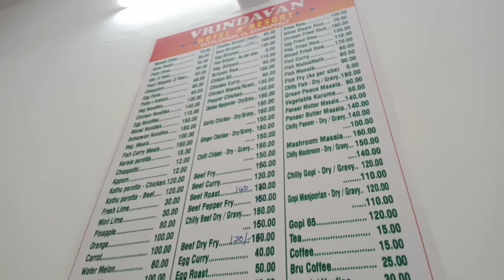Exploring Malakkappara with KSRTC 🏞️travel vlog| Athirappilly ➡️ Malakkappara | KSRTC ullasayathra